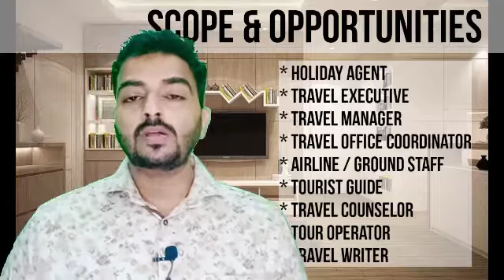Career in Travel & Tourism | Career after 12th | ROHITG'S COUNSELLING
Tripod stand
My Collar Mic

My Essentials:
Beardo Charcoal Peel off
Beardo Hair wax
Patanjali ALoe Vera Gel
Garnier Cream
My Brown Belt
My Watch
My Brown SHoes

You may be interested in my other videos also

MY Social Presence :

Anchor:@roohankit